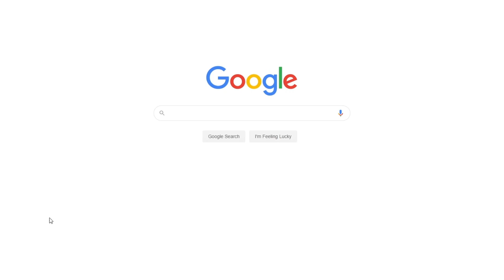Science of Unitary Human Beings by Martha Rogers | Free Essay Example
📝 Martha Rogers used her nursing theory of "Science of Unitary Human Beings" to promote the quality of healthcare delivered to different patients.

📑 Paper type: Essay
📖 Pages: 3
🔠 Words: 863
📚 Subjects: Health & Medicine, Nursing
⚙️ Language: 🇺🇸 English

🔎 Works Cited:
Blais, K., Hayes, S., Kozier, B., & Erb, G. (2011). Professional nursing: Concepts and perspectives. Upper Saddle River, NJ: Pearson Prentice Hall.
Fawcett, J. (2003). The Nurse Theorists: 21st Century Updates: Martha E. Rogers. Nursing Science Quarterly, 16(1), 44-51.
McEwen, M., & Willis, E. (2010). Theoretical Basis for Nursing. Philadelphia: Lippincott Williams & Wilkins.
Tomey, A., & Alligood, M. (2006). Nursing Theorists and Their Work. St. Louis, MO: Mosby.